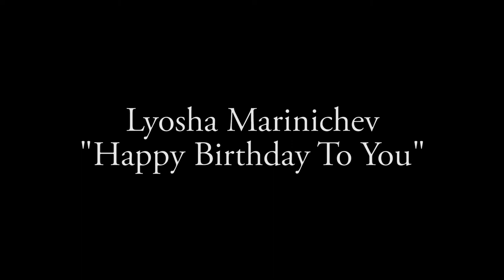Lyosha Flute.mp4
Lyosha Marinichev performs "Happy Birthday To You" and "U Samovara Ya I Moya Masha"